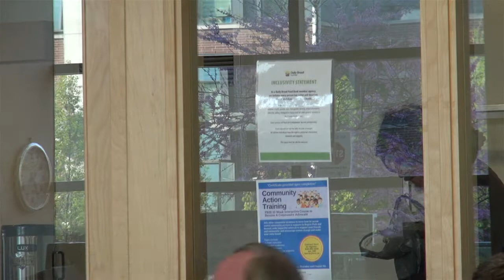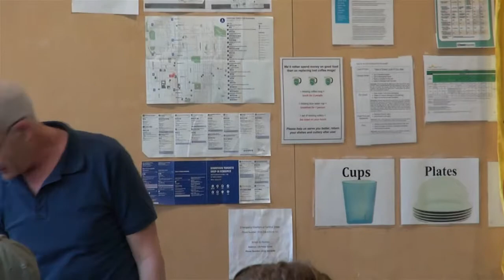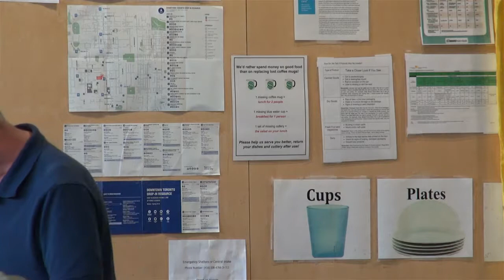Defeating Doug Ford: OCAP Speakers Series May 2018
Filmed a month before the June 2018 provincial elections in Ontario, this monthly OCAP Speakers Series event discusses the kind of fight back that would be necessary should the Ford government seize power.

Now that that's happened, and the attacks on poor and working class people are well underway,  the significance of the ideas discussed at the talk has risen sharply.

Drawing on lessons from the mobilizations that fought the Mike Harris Tory government in the mid-to-late 1990s, this talk charts the path for the kind of resistance that is needed to defeat Doug Ford and all that he stands for.